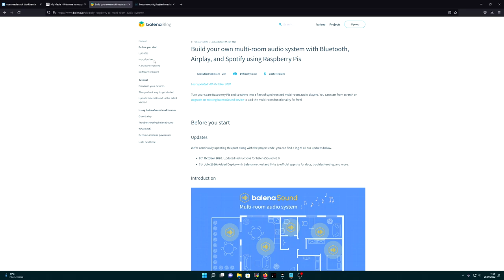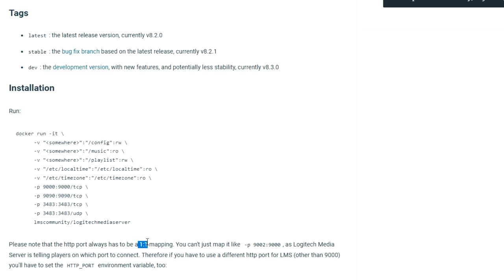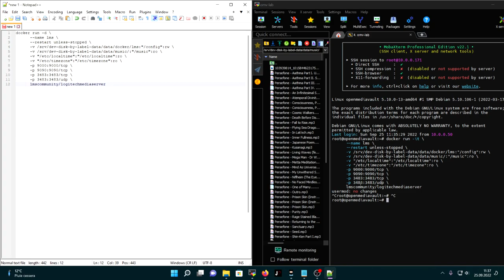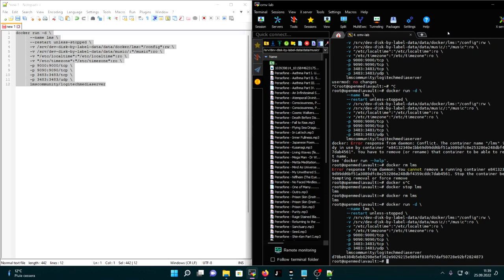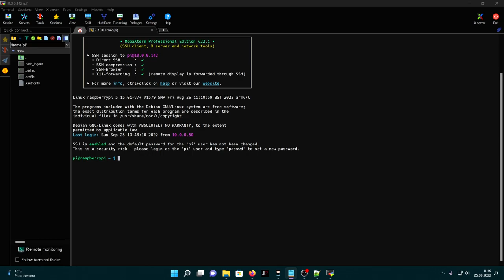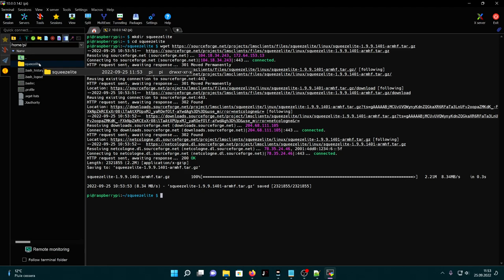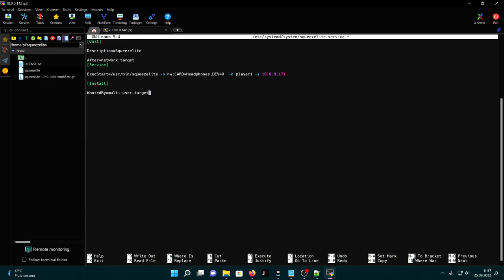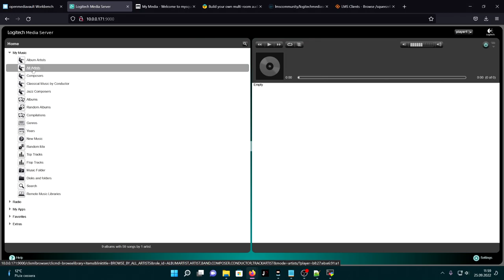Système audio Multiroom - Logitech Media Server - Squeezelite - Raspberry Pi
Toujours eu envie d'un système multiroom! c'est parti avec un container docker Logitech Media Server et un client squeezlite installé sur un raspberry  PI!

Merci à la commu sur le Discord pour les intéréssantes discussions sur le sujet!